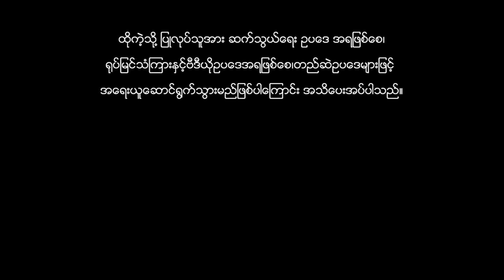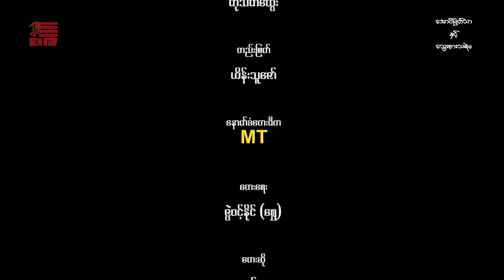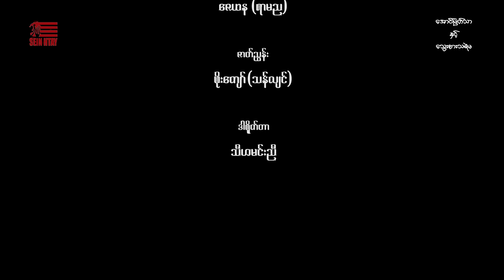အောင်မြတ်သာနှင့်သွေးစားသရဲမ(ဒါရိုက်တာ-သီဟမင်းညီ)စစ်နိုင် လင်းအောင် သွန်းဆုနဒီ မျိုးကို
ဇာတ်ကားအမည်-အောင်မြတ်သာနှင့်သွေးစားသရဲမ
ဒါရိုက်တာ-သီဟမင်းညီ
သရုပ်ဆောင်-စစ်နိုင်  လင်းအောင် သွန်းဆုနဒီ မျိုးကို